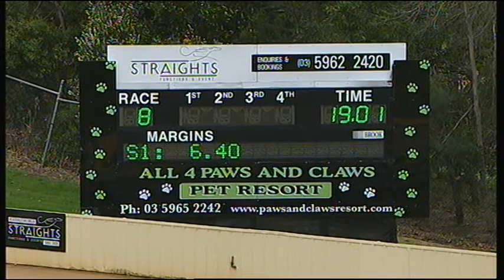HVL SUN 03 SEP 17 R8